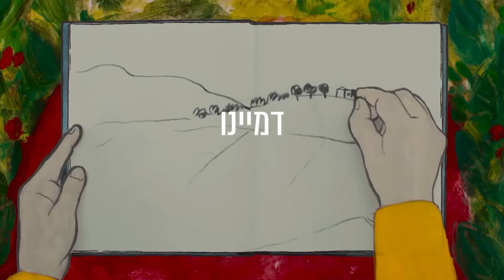סוף פסטיבל ה-37